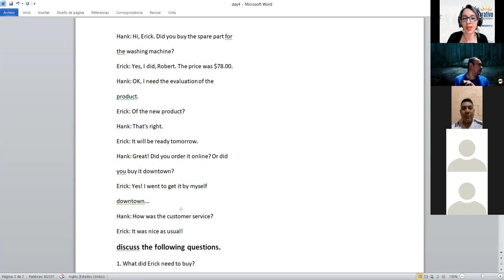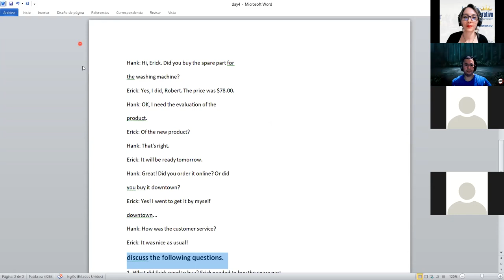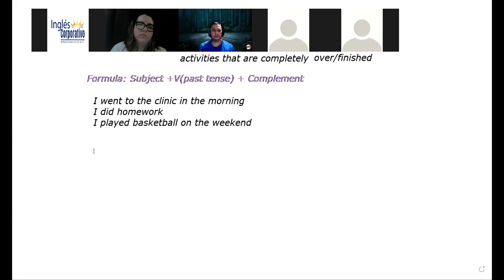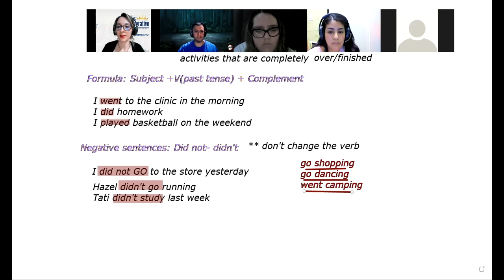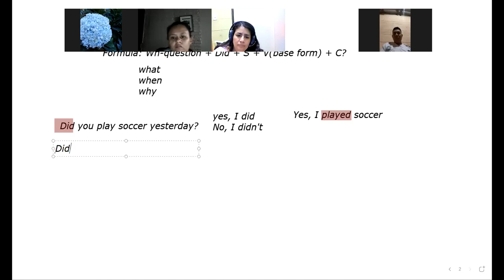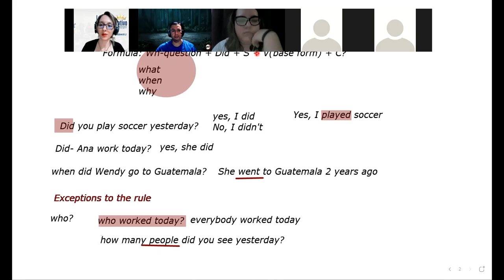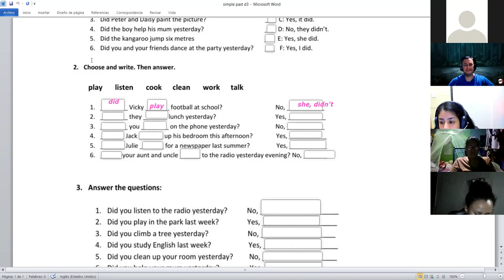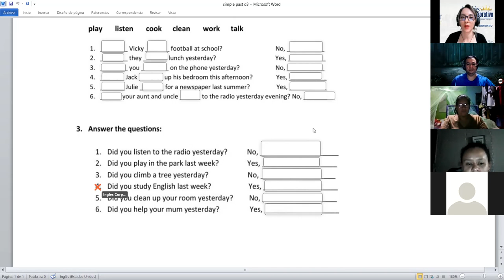Ingles Corporativo- Videoconference 3 part 2